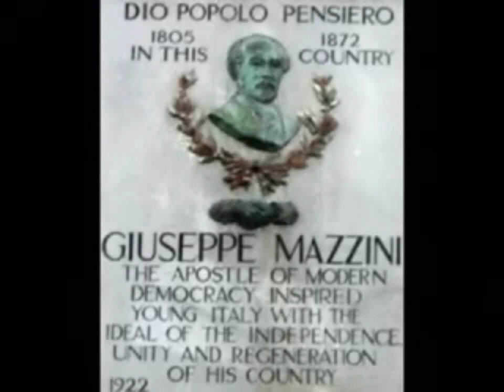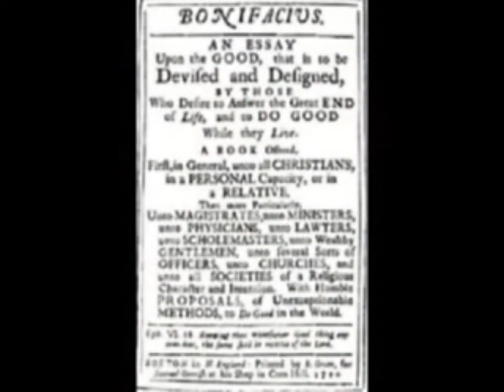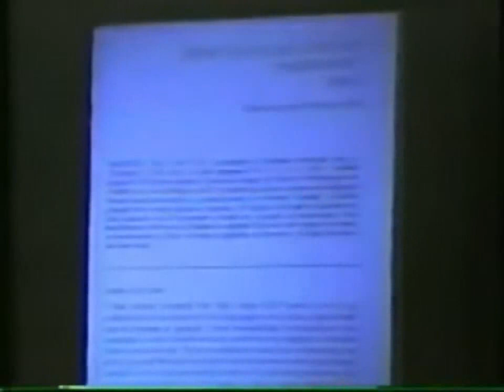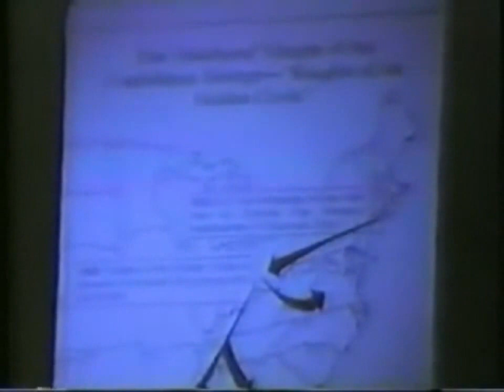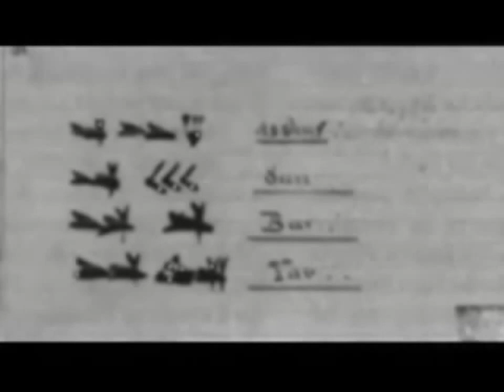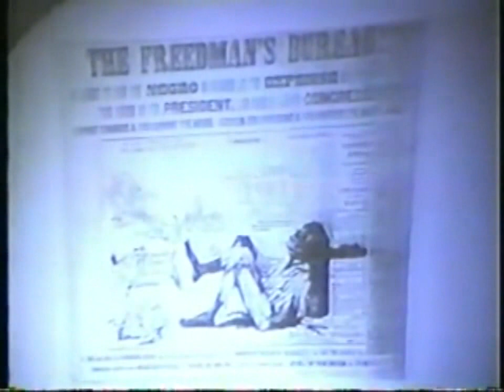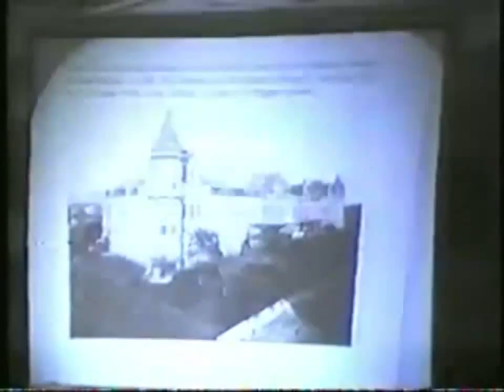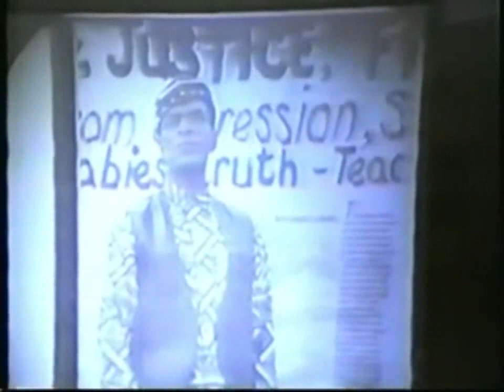The Palmerston's Zoo - full lecture (Repaired Sound)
A 3 PART MASTERPIECE ARTICLE, ESSENTIAL FOR PROPER UNDERSTANDING OF THE "DEEP STATE" :

"Robert Mueller Is an Amoral Legal Assassin: He Will Do His Job If You Let Him,"

Your Help Is Needed Please show your support by contributing today